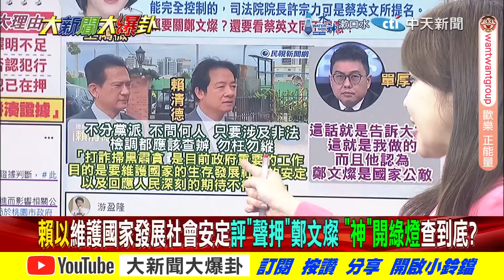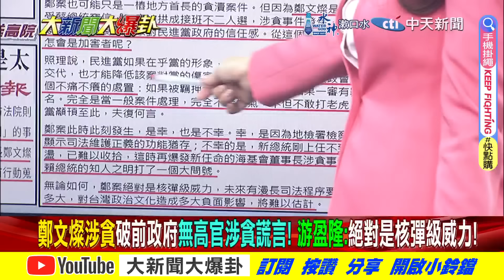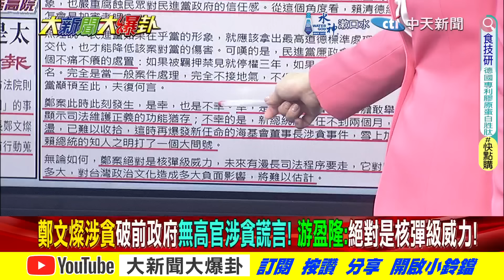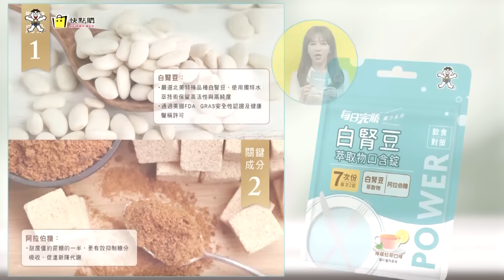【大新聞大爆卦 上】獨! 蔡正元諷 阿燦若是亮哥 早押了! 游盈隆揭核彈級傷賴綠威力!完整版 20240710@大新聞大爆卦HotNewsTalk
《精彩回顧》
【大新聞大爆卦】鄭文燦再次交保服軟了?凌濤爆綠痛下毒手貓膩!賴打弊開綠燈大咖難逃?林士傑案大到連張榮興都不敢碰?黃捷黃賊還白賊韓國瑜狠治!賴本命區核彈爆綠大反撲?20240709 @CtiNews
【大新聞大爆卦】賴重要樁腳被SA幕後黑手是他?綠連環爆恐怖巧合?亮曝別低估燦力量綠大咖抖了?謝寒冰諷綠委親男委被下咒?韓國瑜要查了?20240708 @大新聞大爆卦HotNewsTalk
【週末大爆卦】鄭文燦請辭海基會董事長止血?藍發甲動 誓言把選罷法送出委員會!司法院翅膀硬了?一紙公文要名單惹怒周萬來!柯建銘愛插嘴 韓國瑜一句話K.O 20240707 @中天電視CtiTv
【週末大爆卦】獨!賴sa人誅心送鄭文燦涉貪聲押生日禮?胖周瑜僵硬擠笑逃出桃檢海基會董不保!陳亭妃選擇拚"神" 謝龍介笑看你死我活等出手!20240706 @中天電視CtiTv
【大新聞大爆卦】韓國瑜.高金聯手反將綠一軍!賴神逼退陳亭妃謝龍介機會來了!張啟楷爆瀕臨大停電高端側翼變電力專家硬拗?沈伯洋直播遭粉絲狂洗臉好糗! 20240705 ​ @中天電視CtiTv

大新聞大爆卦 周一至周五14:00-16:00
週末大爆卦 周六、周日14:00-16:00